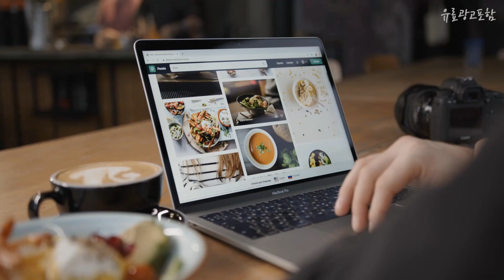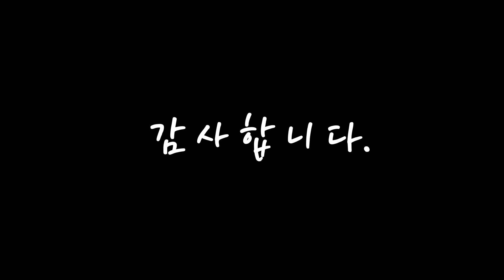광고 소파커버 이젠 없으면 안되는! 정리해 봤어요 추천 TOP10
❤️❤️❤️이젠 없으면 안되는! 소파커버 정리해 봤어요❤️❤️❤️

[00:06]
10위. 마켓에이 사계절 레이스 쇼파패드 [21,900원]

[00:11]
9위. 빈테리어 보헤미안 스타일 스퀘어 소파 숄, TYPE 02 [30,130원]

[00:17]
8위. 디엠코퍼레이션 알럽홈 플러터 패브릭 소파 커버, 퍼플 [11,880원]

[00:22]
7위. 에이홉 양면 두꺼운 보헤미안 쇼파 커버, Type 02 [65,900원]

[00:28]
6위. 더자카 북유럽 모던 소파커버, 그린 [34,300원]

[00:33]
5위. 우아한클릭 사계절 고탄력 만능 쇼파 소파커버 덮개 2인용 3인용 4인용, 1-4 크림아이보리 [31,800원]

[00:39]
4위. 알럽홈 북유럽스타일 컬러 레이스 소파커버, 블루 [79,600원]

[00:44]
3위. 더자카 북유럽 모던 소파커버, 그레이 [12,890원]

[00:50]
2위. 베베데코 베이직 쇼파커버, 크림 [36,710원]

[00:55]
1위. 까사 재클린 에스닉 캠핑 소파 블랭킷 [12,300원]